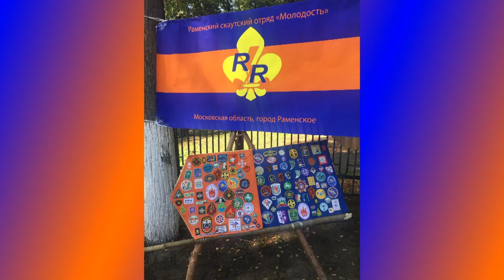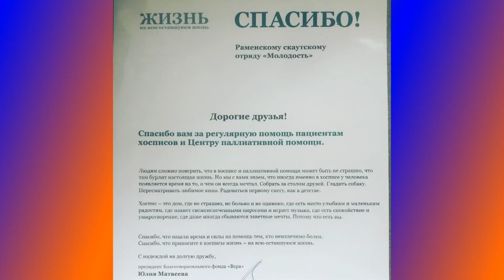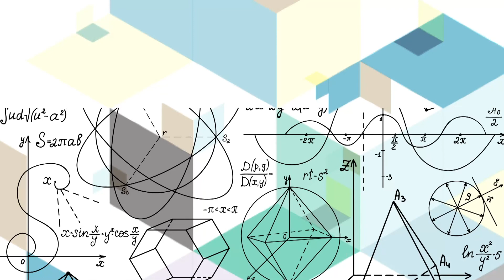«Наше образование»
«Наше образование»  – программа об увлеченных, интеллектуальных людях и проектах, в которых они участвуют.

Главные лица  этого выпуска - руководитель Раменского скаутского отряда «Молодость» и участник этой организации Богдан Безумов.  20 лет в этом году исполнилось движению "Молодость". За эти годы сделано много добрых и полезных для окружающих дел, пройдено множество новых троп и дорог в разных уголках страны. И десятки детей обучены  в этой школе выживания.